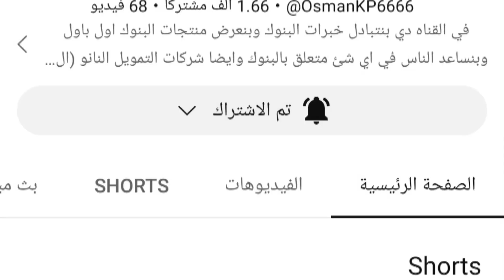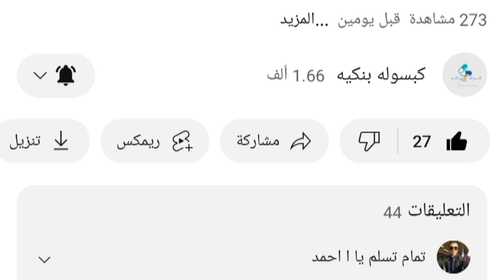✨هام جدا/الطريقه المثاليه للتعامل مع تهديد ابتزاز ابلكشنات التمويل الغير مرخصه(:"سلفني-كاش اب-الخ..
الطريقه الصحيحه للتعامل مع ابلكيشنات التمويل السريع الغير مرخصه هنقولك في الفديو ده ازاي تتعامل مع التحصيل للابلكشنات التمويل الغير مرخصه وازاي تتعامل مع تهديداتهم وابتزازهم وتطلع انت الطرف المنتصر في النهايه باقل الخسائر وتستفيد بالمعلومات كامله وتعرف ازاي تاخد حققك منهم بكل بساطه وسهوله وهتخليهم ميتصلوش بيك تاني ولا يزعجوك ولا يتصلو باحد من جهات اتصالك هينسوك تماما عشان كده اعملو اشتراك في القناه وفعلو زي الجرس حتى يصلكم كل جديد ونتابع معاكم دايما كل مشاكلكم ونحلها باذن الله شكرا جزيلا يا اهلي وناسي بحبكم❤️✨🌹👍